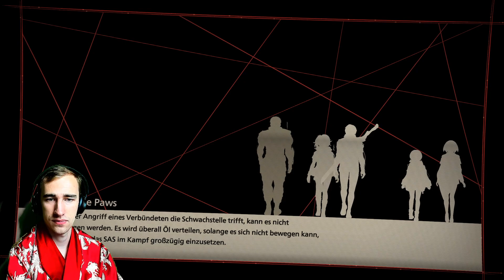Katzen! 👁 Scarlet Nexus Yuito-Gameplay #31 [Deutsch][Blind]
Über das Spiel:

In einer fernen Zukunft wurde ein Psioniker-Hormon im menschlichen Gehirn entdeckt, das den Trägern übersinnliche Kräfte verlieh und die Welt, wie wir sie kennen, für immer veränderte. Ein neues Zeitalter wurde eingeläutet, doch mit ihm kamen auch Mutanten, sogenannte „Andere“, die sich aus dem Himmel in ihrem Hunger nach menschlichen Gehirnen gen Erde stürzten. Herkömmliche Angriffe konnten ihnen nichts anhaben. Um diese übermächtige Bedrohung bekämpfen und die Menschheit retten zu können, waren extremere Methoden gefragt. Die einzige Hoffnung gegen die Anderen waren jene mit übersinnlichen Kräften – Psioniker. Und so wurden Psioniker für die Anderen-Abwehrstreitkraft (AAS) rekrutiert, um als letzte Verteidigungsfront der Menschheit zu dienen.

Weitere Daten:

- Datum der Erstveröffentlichung: 24. Juni 2021
- Modus: Einzelspieler
- Entwickler: BANDAI NAMCO Studios, Tose
- Plattformen: PlayStation 5, PlayStation 4, Xbox One, Xbox Series, xCloud, Microsoft Windows
- Herausgeber: Bandai Namco Entertainment, Namco Bandai Games America Inc., BANDAI NAMCO Entertainment Europe
- Nominierungen: The Game Award for Best Role Playing Game
- Genres: Japan-Rollenspiel, Action-Rollenspiel, Adventure